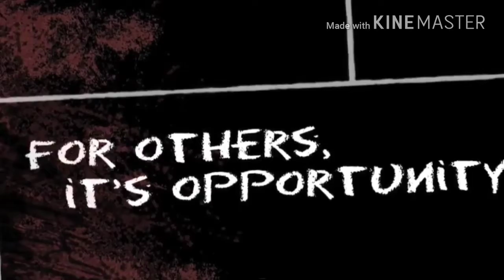TOP 10 HD Gameloft games for Android and iOS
There are so many games but we made this list on the basis of rating and total downloads...

►►►Attention::::: Please let us know what types of top 10 list u want to see in our nest video. It will inspire and also help us to create new video by your choice...

Game List::=
1. N.O.V.A. 3: Freedom Edition

2. Spider-Man Unlimited

3. Asphalt 8: Airborne

4. Dungeon Hunter 5:-

6. Brothers in Arms 3

7. Modern Combat 4: Zero Hour

8. Gangstar Vegas

9. The Dark Knight Rises

10. Zombiewood – Zombies in L.A!

1. ONLAP - Everywhere I Go (Non-Copyrighted Rock)
2. and 3. are for NCS